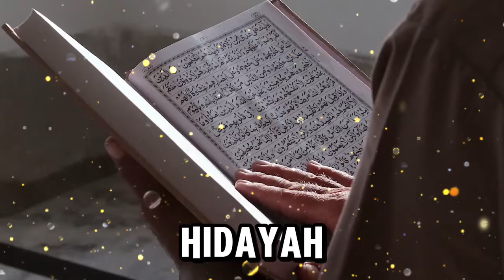Jalan Hidayah Koh Hanny Kristianto, Dulu Pembenci Kini Pecinta Islam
**Deskripsi:**

Dalam video kali ini, kita akan menyimak kisah inspiratif tentang perjalanan hidayah Koh Hanny Kristianto, yang dulu adalah seorang pembenci Islam namun kini menjadi pecinta Islam. Kisah ini mengajarkan kita tentang bagaimana hidayah Allah bisa datang kepada siapa saja, bahkan kepada mereka yang dulunya menentang Islam.

Mari kita belajar dari perjalanan spiritual Koh Hanny Kristianto, bagaimana ia menemukan kebenaran dalam Islam, dan bagaimana kehidupannya berubah setelah menerima hidayah. Semoga video ini dapat menginspirasi kita semua untuk selalu bersyukur atas nikmat iman dan hidayah yang Allah berikan kepada kita.

Kunjungi Juga:
sains experiment,
sains data,
sains anak,
sains astronomi,
animasi sains,
sains biologi,
sains biomedis,
belajar sains,
sains channel,
data sains,
debat sains dan agama,
diskusi sains,